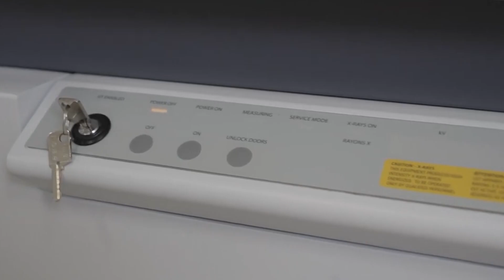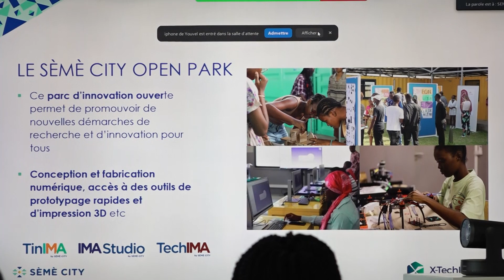1er diffractomètre à poudre du Bénin : zoom sur la clé d'une révolution technologique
Le secteur de la recherche au Bénin connaît une révolution. Si vous êtes chercheurs ou innovateurs, sachez que vos échantillons de d’étude peuvent désormais être analysés sur le sol béninois. Il vous suffit pour cela de vous rendre à l’agence Sèmè City pour utiliser le diffractomètre en poudre mis au point par la plate-forme expérimentale de recherche Xtech.